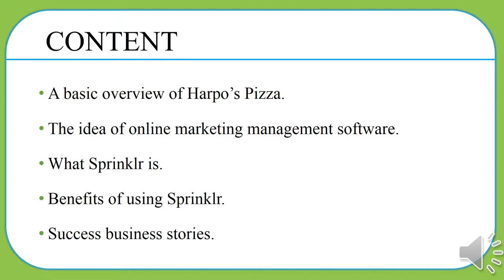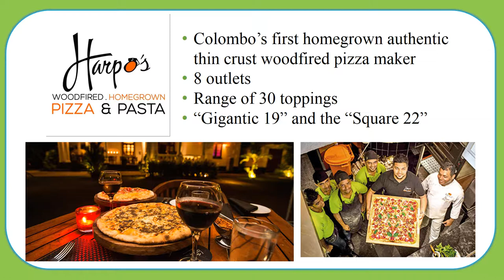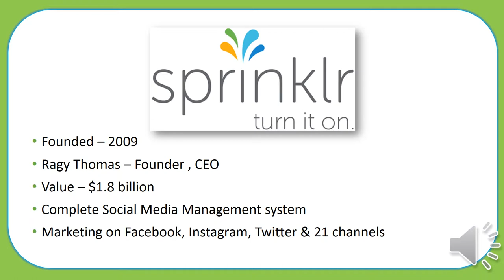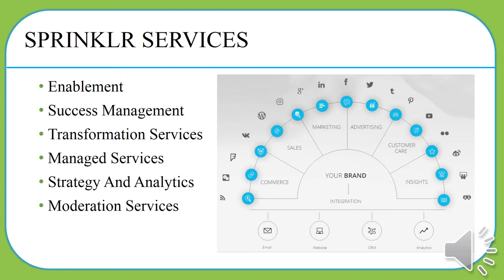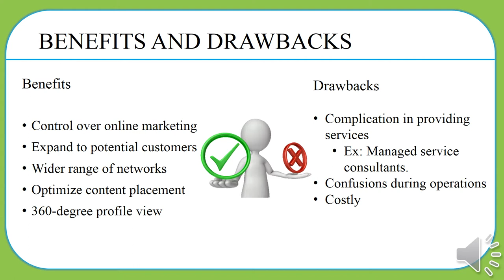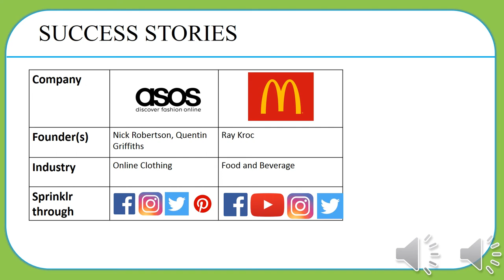Collaboration of Harpo’s Pizza with Sprinklr